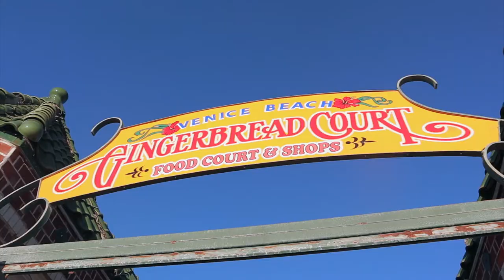Gun Range for the 1st time & biking around Venice Beach! | Vlogmas Day 20 | xomelrous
Finally, a fun vlog LOL

We took Kilo to the groomers, ate Boiling Point (my fave!!!), went to the Gun Range- I had no idea how it was going to be but I had fun! & then we met up with our friends for a spontaneous bike ride through Venice Beach. Kilo had a love/hate relationship in the basket lol

xo,
Mel